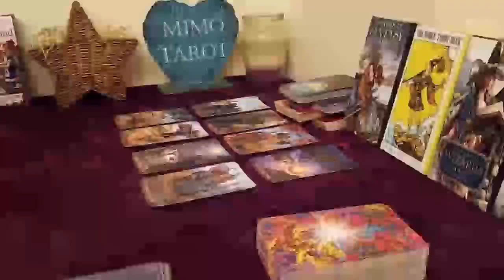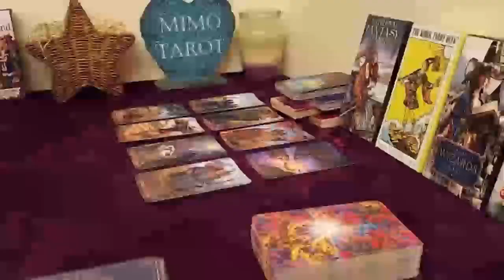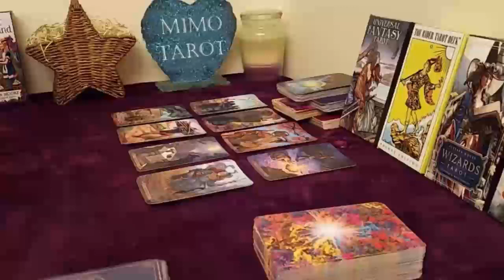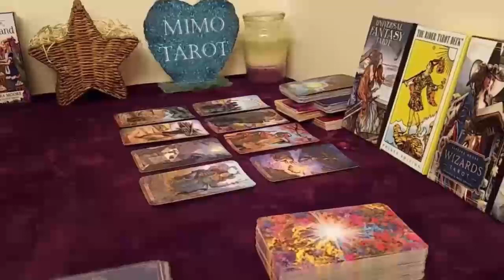pisces tarot love reading love warning beware pisces